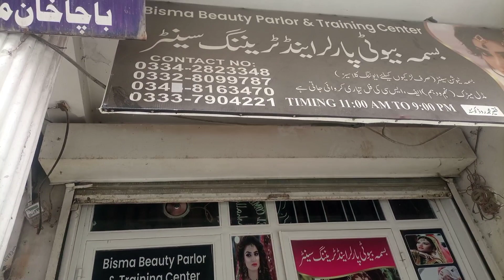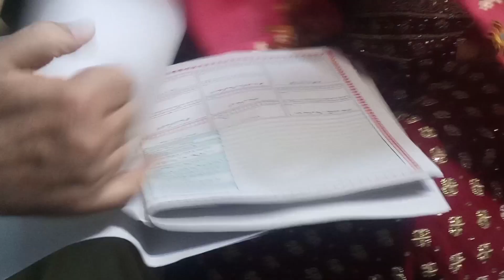Day 8 In Quetta | ALHAMDULILAH Rukhsati Hogai | Sab kuch bhtt acha hogaya